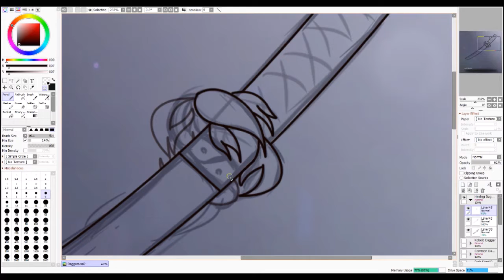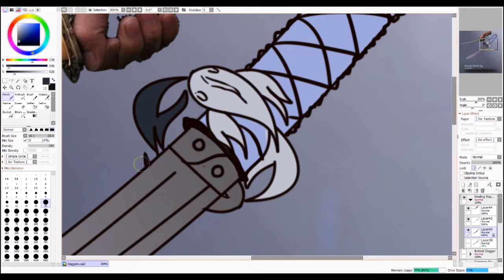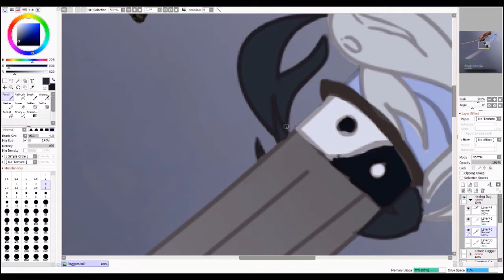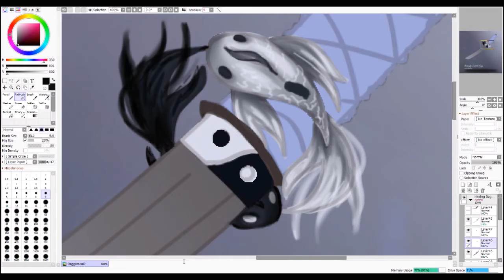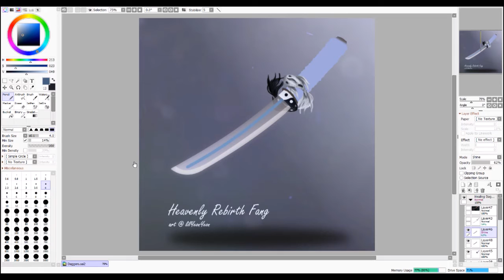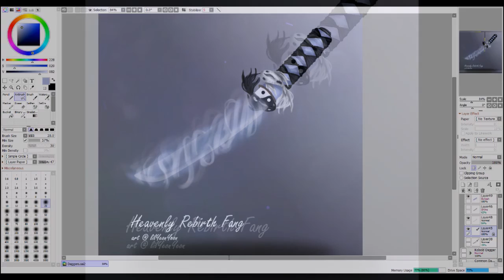[Time Lapse] DnD Items - Heavenly Rebirth Fang